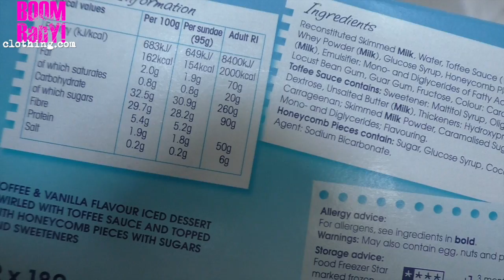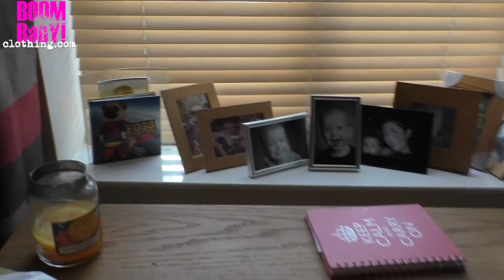Fit GIRL DIARY:GROCERY HAUL | MY DAILY ROUTINE | MY FAVOURITE MYPROTEIN PRODUCTS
►MYPROTEIN DISCOUNT LINKS:
• UK & Europe then CODE "LAINEY"
• US & Canada then CODE "LAINEYUS"

and use "LAINEY10"

- Workouts
- Training
- Diet
- Nutrition
- Gaining Muscle
- Shredding

BOOMBabY!!